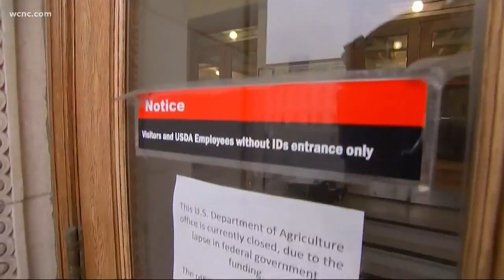President Trump makes appeal to fund wall amid 'crisis' at Mexico border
For the first time since taking office, President Trump addressed the American people from the Oval Office in a plea to fund a wall along the Mexico border and seeking an end to the partial federal government shutdown.